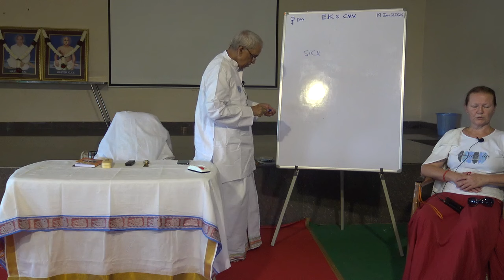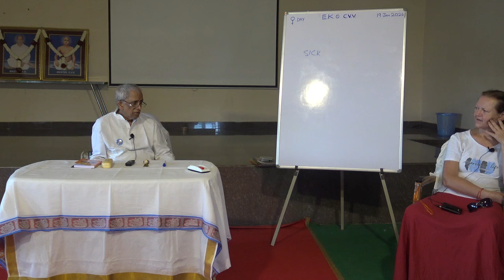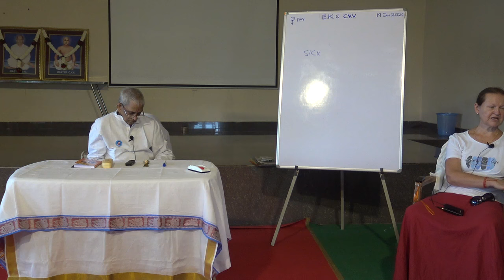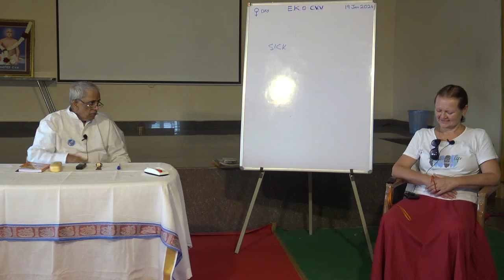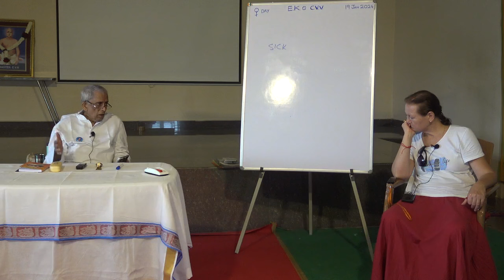Homoeo Philosophy 2 By Dr EAK